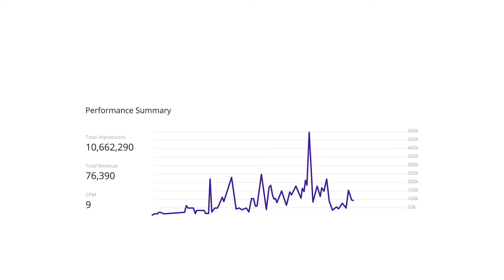4 easy steps to advertise on Narcity in just 5 minutes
Do you want to be in front of your customer's eyes, increase website traffic and build brand awareness? Launch your ads on Narcity and be in control of your campaign.